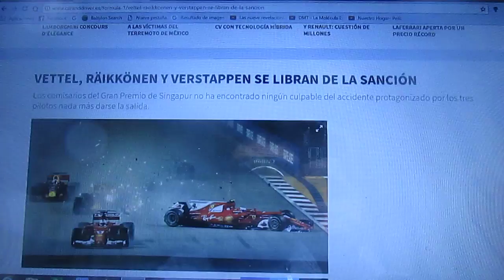Vettel Raikkonen y Verstappen se salvan de la sanción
Los comisarios del pasado GP de Singapur no encontraron a ningún culpable del accidente que se produjo en la primera vuelta de la carrera